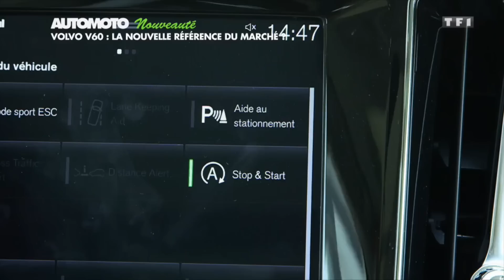Volvo V60 : La nouvelle référence du marché ?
Avec ce break deuxième génération, Volvo s'attaque aux stars du marché.